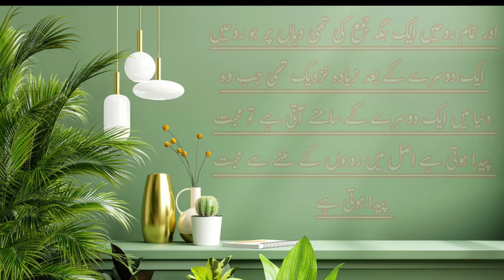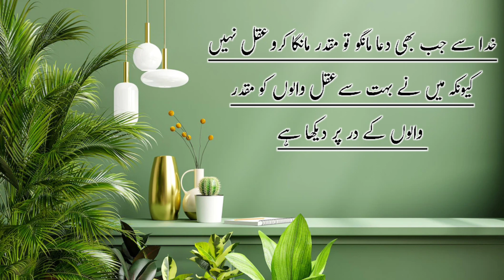Khush Rahne ke liye kya karen || Hazrat Ali || Dars e Hathis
Aaj ki is Video me Khush Rahne ke liye kya karen || Hazrat Ali || Dars e Hathis

Your quiries :-

Khush rahne ka tarika
Khush rahne ka wazifa
apne aapko khush keise rakhe
apne aap ko Khush rakhne Ka Tarika